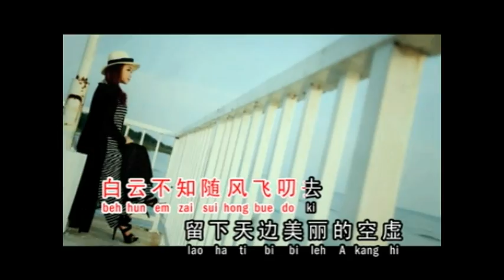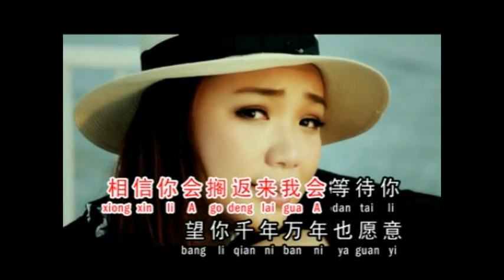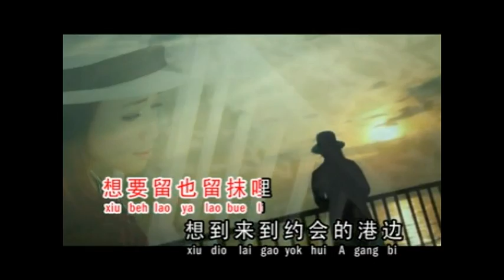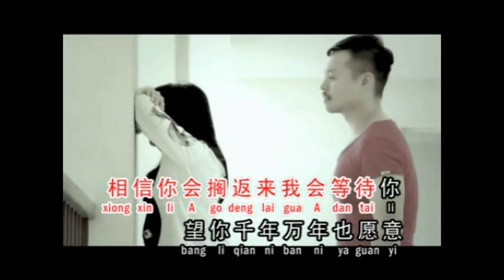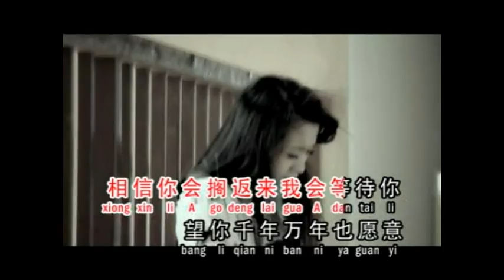Felicia Low Ling Yun 罗翎允“允吭高歌11" ~ 我会等待你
循众要求罗翎允灌录的一首福建歌~ 我会等待你